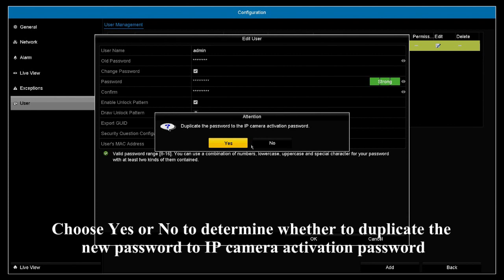How to Change Password